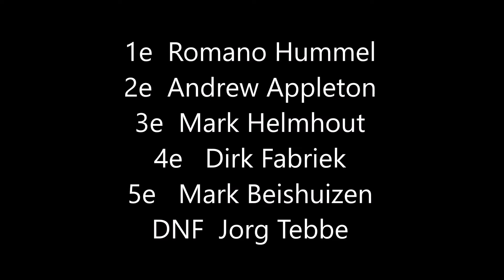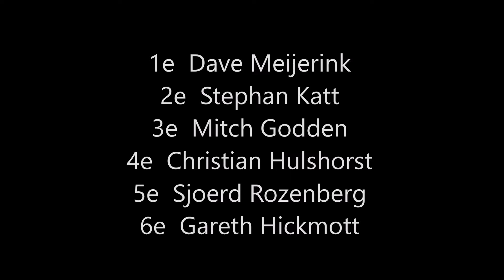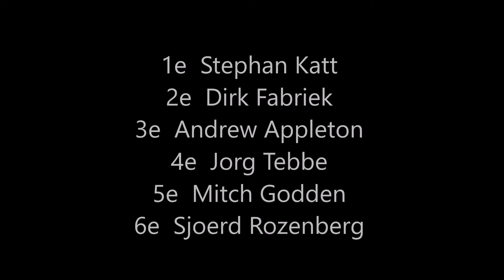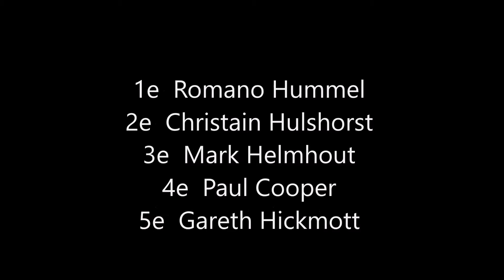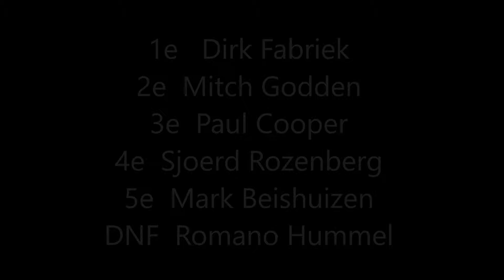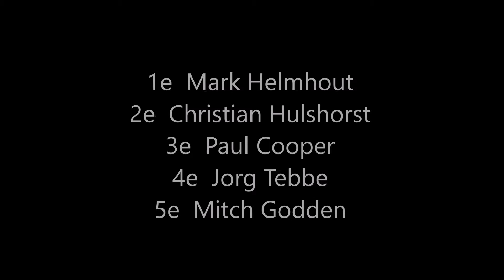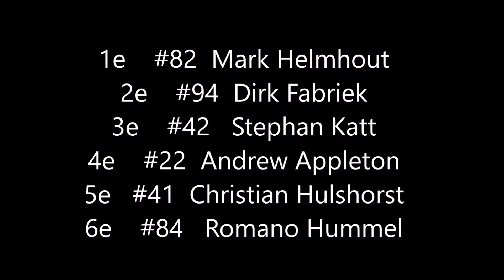Grasbaanrace Vries HELE Wedstrijd / Full Race Int Specials 2016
Internationale specials
1. Mark Helmhout NL (3,3,3,2) 11
2. Dirk Fabriek NL (2,4,5,5) 16
3. Stephan Katt DE (4,5,3,5) 17
4. Andrew Appleton GB (4,3,4,4) 15
5. Christian Hulshorst DE (2,4,4,3) 13
6. Romano Hummel NL (5,5,5,x) 15
7. Paul Cooper GB (x,2,2,3) 7
8. Jorg Tebbe DE (x,2,1,1) 4
9. Mitch Godden GB (3,1,2,4) 10
10. Dave Meijerink NL (5,x,x,x) 5
11. Sjoerd Rozenberg NL (1,0,1,2) 4
12. Mark Beishuizen NL (1,0,1) 2
13. Gareth Hickmott GB (0,1,0,0) 1